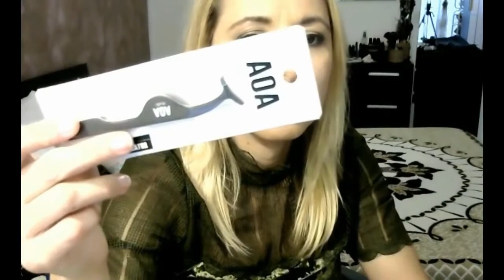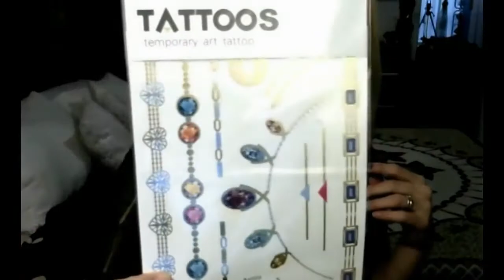Comprinhas - Maquiagem e Acessorios